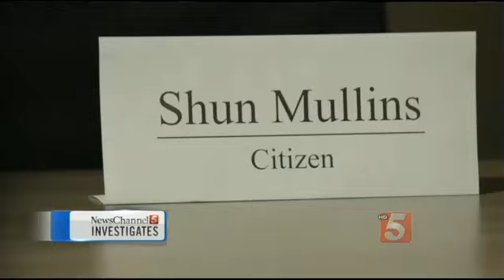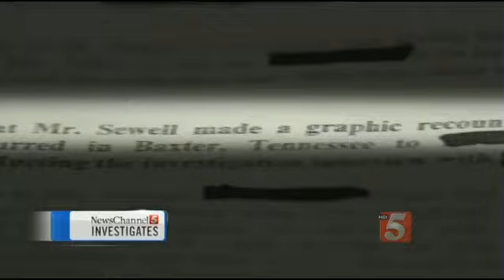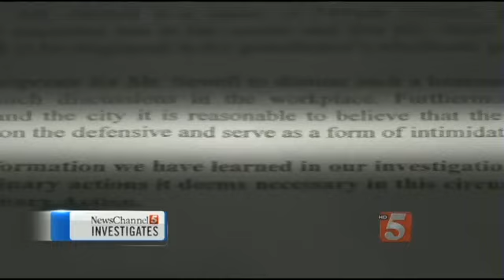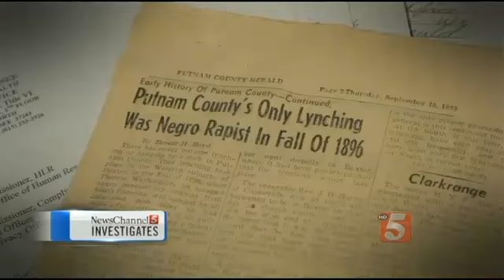Tennessee Investigator Intimidated Black People With Lynching Story